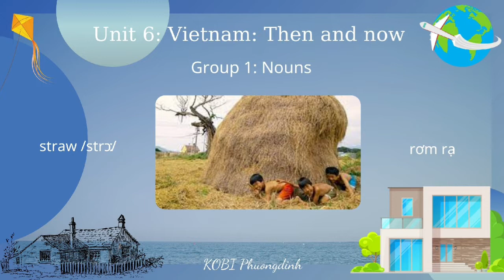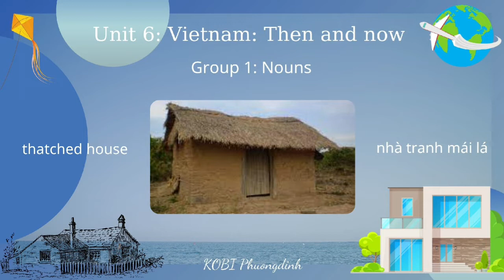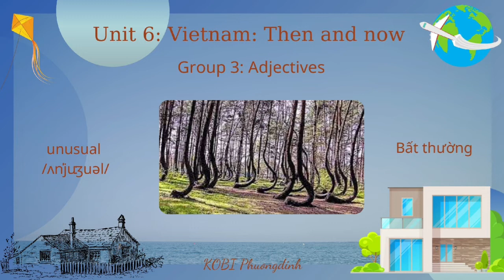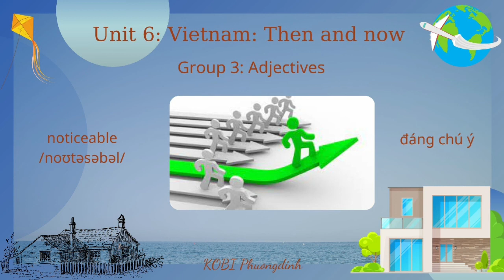Grade 9_unit 6_vocabulary.